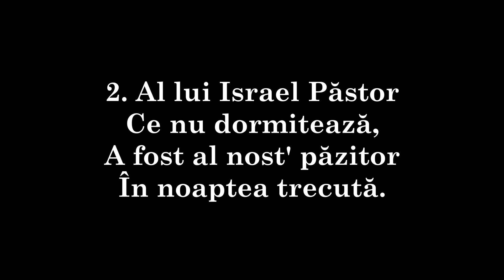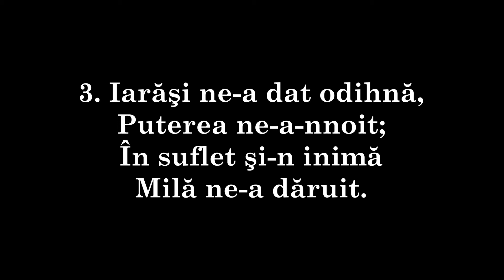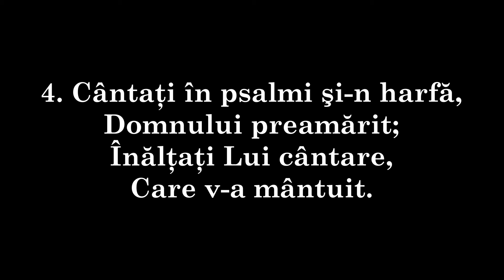239 - DOMNULUI să-I mulţumim